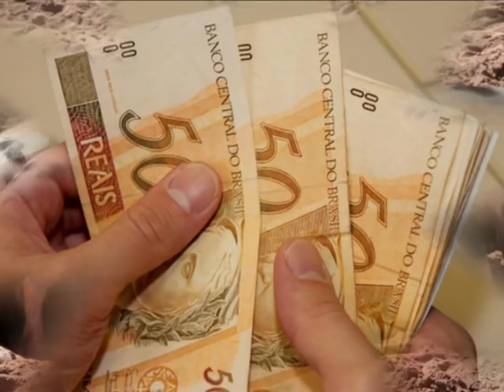VELHA FAZENDINHA ***** CÉLIO & LEANDRO - Compositores - João Dorete / Beth Araújo